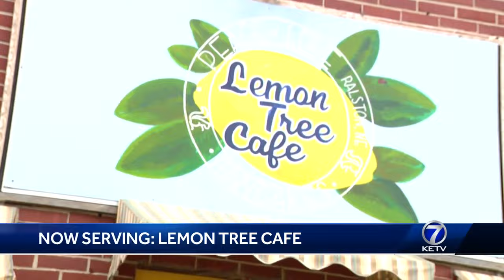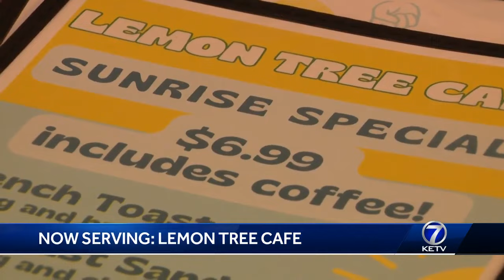Now Serving Omaha: Lemon Tree Cafe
The Lemon Tree Cafe proudly touts made from scratch family recipes ranging from delectable cinnamon rolls and juicy hamburgers to a hearty chicken and eggs breakfast.